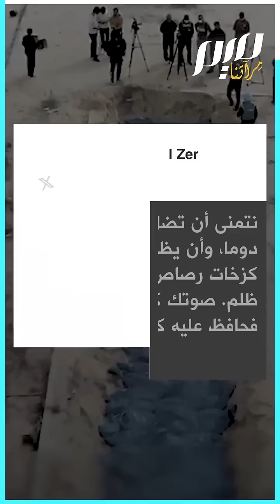سأموت حرا.. أغنية محمد عساف التي أبكت الجمهور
"سأموت حرا أو أعيش بعزه…أروي ترابي من نزيف جراحي" أغنية جديدة لعندليب فلسطين الأسمر محمد عساف عبرت عن خيارين للفلسطينيين لا ثالث لهما فإما البقاء على أرض فلسطين أو الموت أعزة أحرارا!